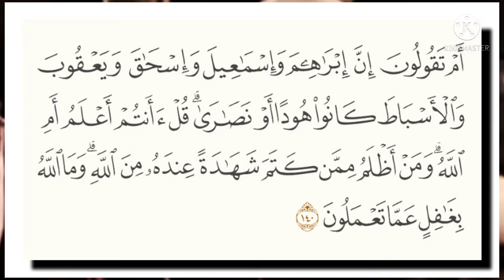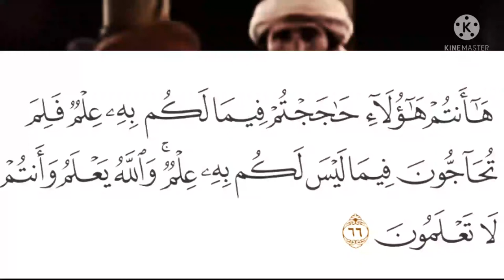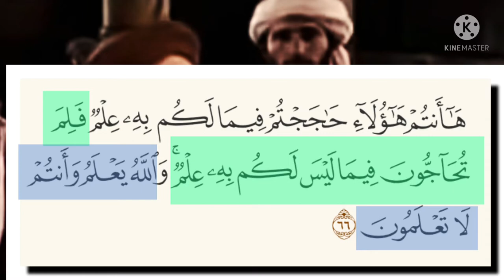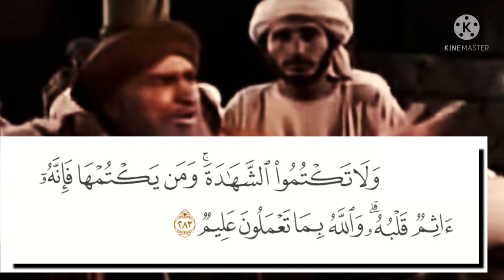تفسير سورة البقرة ١٤٠: أم تقولون إن إبراهيم وإسماعيل وإسحاق ويعقوب والأسباط كانوا هودا أو نصارى...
أَمْ تَقُولُونَ إِنَّ إِبْرَٰهِۦمَ وَإِسْمَٰعِيلَ وَإِسْحَٰقَ وَيَعْقُوبَ وَٱلْأَسْبَاطَ كَانُواْ هُودًا أَوْ نَصَٰرَىٰ ۗ قُلْ ءَأَنتُمْ أَعْلَمُ أَمِ ٱللَّهُ ۗ وَمَنْ أَظْلَمُ مِمَّن كَتَمَ شَهَٰدَةً عِندَهُۥ مِنَ ٱللَّهِ ۗ وَمَا ٱللَّهُ بِغَٰفِلٍ عَمَّا تَعْمَلُونَ

عربى - نصوص الآيات : أم تقولون إن إبراهيم وإسماعيل وإسحاق ويعقوب والأسباط كانوا هودا أو نصارى ۗ قل أأنتم أعلم أم الله ۗ ومن أظلم ممن كتم شهادة عنده من الله ۗ وما الله بغافل عما تعملون

عربى - التفسير الميسر : بل أتقولون مجادلين في الله: إن إبراهيم وإسماعيل وإسحاق ويعقوب والأسباط- وهم الأنبياء الذين كانوا في قبائل بني إسرائيل الاثنتي عشرة من ولد يعقوب- كانوا على دين اليهود أو النصارى؟ وهذا كذب؛ فقد بُعِثوا وماتوا قبل نزول التوراة والإنجيل. قل لهم -أيها الرسول-: أأنتم أعلم بدينهم أم الله تعالى؟ وقد أخبر في القرآن بأنهم كانوا حنفاء مسلمين، ولا أحد أظلم منكم حين تخفون شهادة ثابتة عندكم من الله تعالى، وتدَّعون خلافها افتراء على الله. وما الله بغافل عن شيء من أعمالكم، بل هو مُحْصٍ لها ومجازيكم عليها.

السعدى : أَمْ تَقُولُونَ إِنَّ إِبْرَاهِيمَ وَإِسْمَاعِيلَ وَإِسْحَاقَ وَيَعْقُوبَ وَالْأَسْبَاطَ كَانُوا هُودًا أَوْ نَصَارَىٰ ۗ قُلْ أَأَنتُمْ أَعْلَمُ أَمِ اللَّهُ ۗ وَمَنْ أَظْلَمُ مِمَّن كَتَمَ شَهَادَةً عِندَهُ مِنَ اللَّهِ ۗ وَمَا اللَّهُ بِغَافِلٍ عَمَّا تَعْمَلُونَ
وهذه دعوى أخرى منهم, ومحاجة في رسل الله, زعموا أنهم أولى بهؤلاء الرسل المذكورين من المسلمين. فرد الله عليهم بقوله: { أَأَنْتُمْ أَعْلَمُ أَمِ اللَّهُ } فالله يقول: { مَا كَانَ إِبْرَاهِيمُ يَهُودِيًّا وَلَا نَصْرَانِيًّا وَلَكِنْ كَانَ حَنِيفًا مُسْلِمًا وَمَا كَانَ مِنَ الْمُشْرِكِينَ } وهم يقولون: بل كان يهوديا أو نصرانيا. فإما أن يكونوا, هم الصادقين العالمين, أو يكون الله تعالى هو الصادق العالم بذلك, فأحد الأمرين متعين لا محالة، وصورة الجواب مبهم, وهو في غاية الوضوح والبيان، حتى إنه - من وضوحه - لم يحتج أن يقول بل الله أعلم وهو أصدق, ونحو ذلك, لانجلائه لكل أحد، كما إذا قيل: الليل أنور, أم النهار؟ والنار أحر أم الماء؟ والشرك أحسن أم التوحيد؟ ونحو ذلك. وهذا يعرفه كل من له أدنى عقل حتى إنهم بأنفسهم يعرفون ذلك, ويعرفون أن إبراهيم وغيره من الأنبياء, لم يكونوا هودا ولا نصارى, فكتموا هذا العلم وهذه الشهادة, فلهذا كان ظلمهم أعظم الظلم. ولهذا قال تعالى: { وَمَنْ أَظْلَمُ مِمَّنْ كَتَمَ شَهَادَةً عِنْدَهُ مِنَ اللَّهِ } فهي شهادة عندهم, مودعة من الله, لا من الخلق, فيقتضي الاهتمام بإقامتها, فكتموها, وأظهروا ضدها، جمعوا بين كتم الحق, وعدم النطق به, وإظهار الباطل, والدعوة إليه، أليس هذا أعظم الظلم؟ بلى والله, وسيعاقبهم عليه أشد العقوبة، فلهذا قال: { وَمَا اللَّهُ بِغَافِلٍ عَمَّا تَعْمَلُونَ } بل قد أحصى أعمالهم, وعدها وادخر لهم جزاءها, فبئس الجزاء جزاؤهم, وبئست النار, مثوى للظالمين، وهذه طريقة القرآن في ذكر العلم والقدرة, عقب الآيات المتضمنة للأعمال التي يجازى عليها. فيفيد ذلك الوعد والوعيد, والترغيب والترهيب، ويفيد أيضا ذكر الأسماء الحسنى بعد الأحكام, أن الأمر الديني والجزائي, أثر من آثارها, وموجب من موجباتها, وهي مقتضية له.